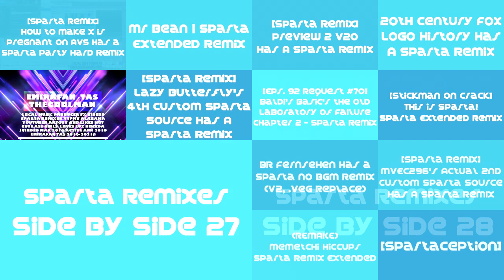Sparta Remixes Super Side By Side 7 (Spin Cycle Version)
Requested By Camy02mix and Lazy Butterfly Redux
Inspired By: Lazy02mix and Myself